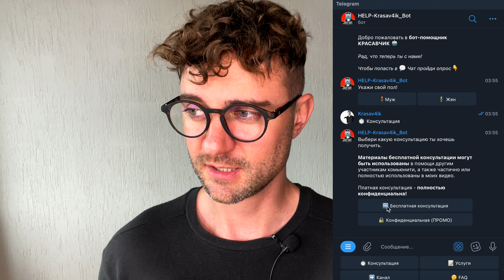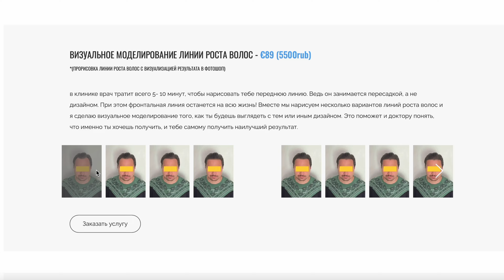Три способа вернуть волосы | Пересадка волос / / KRASAV4IK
Одна из актуальных проблем мужской красоты в наше время - это облысение. Многие считают, что с этим нужно смириться, якобы невозможно на это как-то повлиять.. это не так... Начиная с этого видео, я расскажу о трех способах, как вернуть волосы. Ты сам сможешь выбрать, что лучше подойдет тебе.

Сегодня про пересадку волос. Какие у этого метода достоинства и недостатки.

✅ Таймлайн
00:00 Вступление
00:13 Три способа вернуть волосы
00:39 Как избавиться от лысины
00:56 Как найти свой метод
01:07 Как вернуть волосы - пересадка волос
01:12 Преимущества пересадки волос
01:13 Стоимость пересадки волос
01:41 Как получить хороший результат при пересадке
02:06 Пересадка волос это естественно?
02:42 Когда выпадут пересаженные волосы?
03:07 В каком возрасте можно делать пересадку волос?
03:44 Как получить натуральную пересадку?
04:32 Нюансы пересадки волос
05:04 Первый нюанс пересадки волос
05:30 Период восстановления после пересадки волос
06:00 Что будет происходить с твоей внешностью после пересадки волос?
06:31 Третий минус пересадки волос
07:01 Иллюзия присутствия волос
07:34 Почему пересадка может выглядеть ненатурально?
08:46 Пятый минус | Донорская зона после пересадки и белые точки
09:16 Почему после пересадки сложно носить систему?
09:36 Самый большой минус пересадки волос!
10:04 Через какое время после пересадки волос будет виден результат?
10:09 Приживаемость пересадки волос
10:54 Плюсы и минусы системы волос и трихопигментации